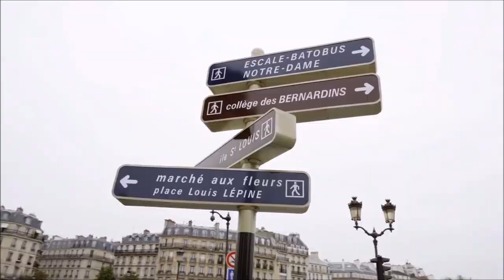Trần Mai Anh & Chemist Dmitry Rubenovich - Corn flakes